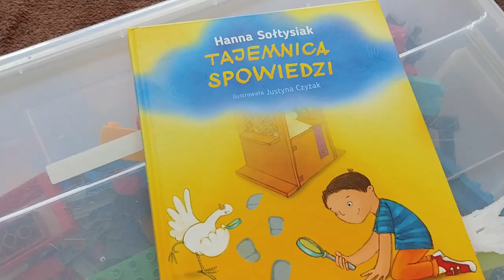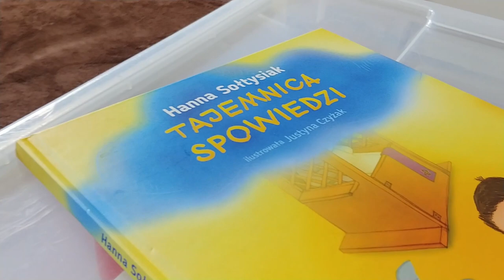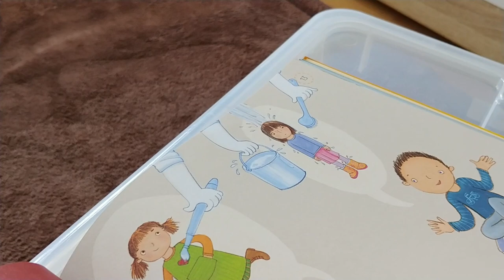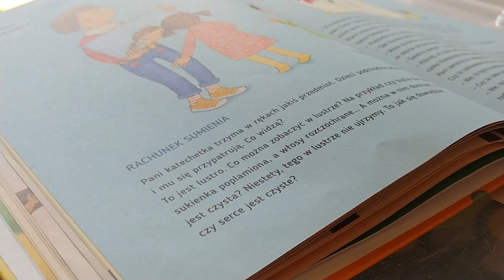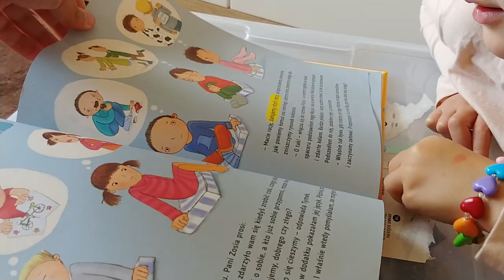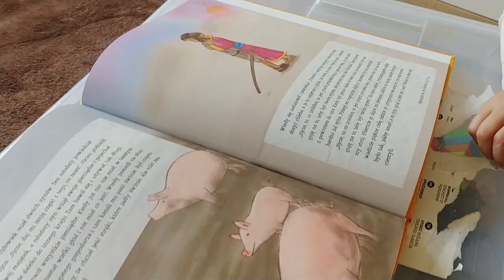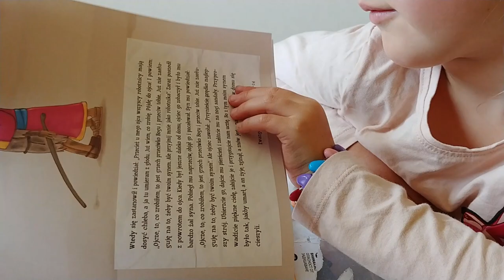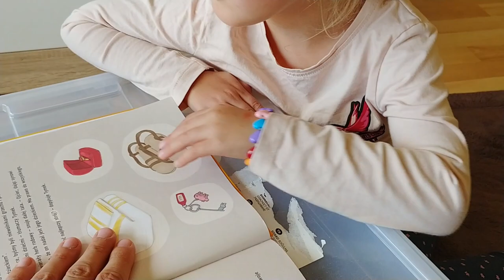Tajemnica Spowiedzi - recenzja książki Hanny Sołtysiak